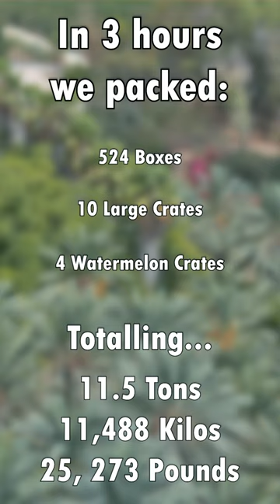Torah Tech V6 | Volunteering at Leket Israel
In preparation for Yom Kippur, V6 spent the day learning about Tshuva and Tzedaka in the Beit midrash and took it one step further by going and volunteering with Leket Israel, an organization that rescues food surplus and distributes it to those in need.

Torah Tech (founded by Rabbi Shlomo Chayen and Yehuda Goldberg) is a unique gap-year program in Israel for young men that integrates intensive Torah study with professional development through business and tech internships. Their multi-faceted program challenges students to strive for excellence both religiously and professionally, by immersing themselves in the world of Torah, as well as the world of high-powered Israeli businesses and tech companies.